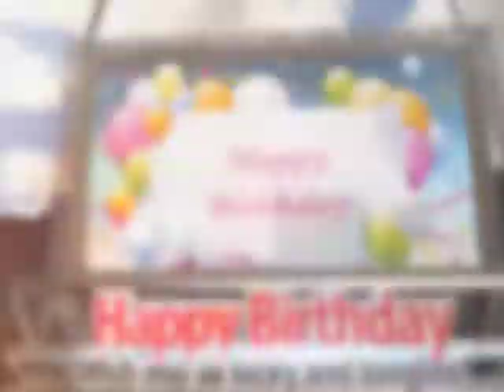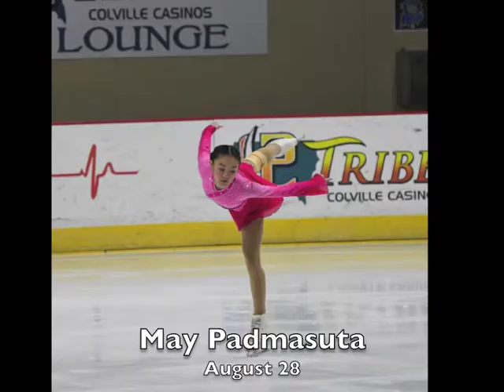AUGUST'S BIRTHDAY 2017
สหวาระเดือนเกิด เดือนสิงหาคม พ.ศ. ๒๕๖๐ ของกัลยาณมิตรวัดพระธรรมกายซีแอตเติล.